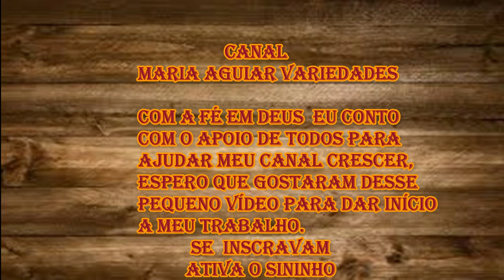MEU PRIMEIRO TRABALHO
VÍDEO COM LINDAS PEÇAS DE CROCHÊ